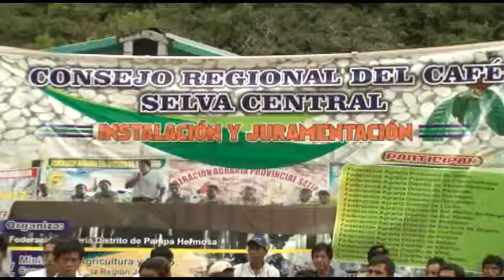Se instala en Satipo el Consejo Regional del Café de la Selva Central